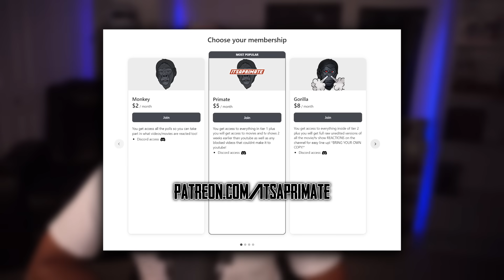The Office: Season 2 Episode 6 Reaction! - The Fight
Original Show: The Office: Season 2 Episode 6